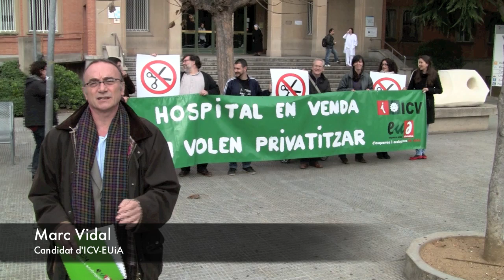La sanitat és un dret, no un negoci